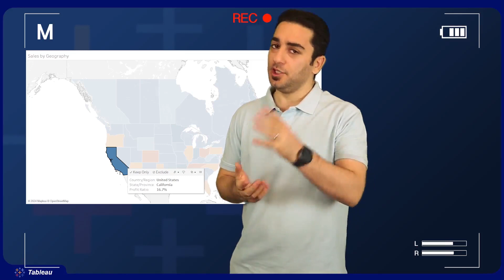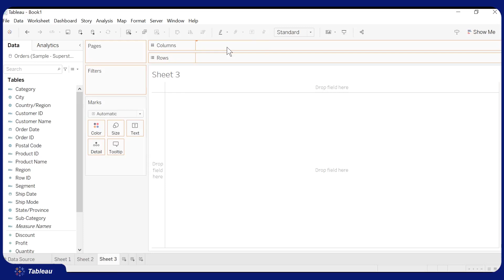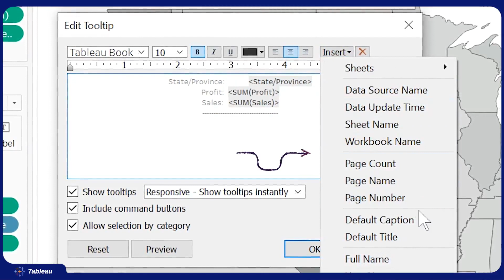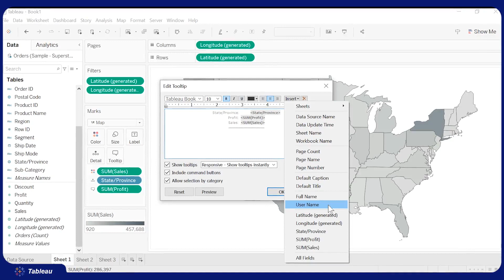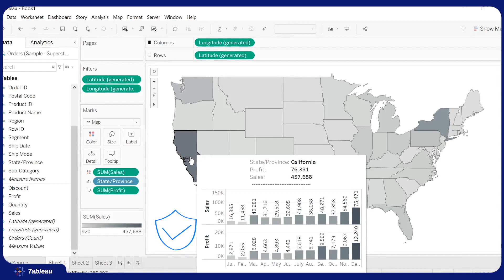Tableau 2024: Custom Tooltips that Actually Work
Custom Tooltip In Tableau💪
In Tableau, tooltips provide additional information when you hover over data points in your visualizations. By default, tooltips display the underlying data associated with the marks in your visualization. However, you can customize tooltips to provide more context, additional insights, or a cleaner presentation of information.
You can use Custom Tooltip in Tableau to create a better understanding of the data